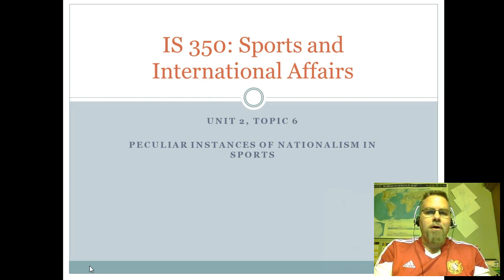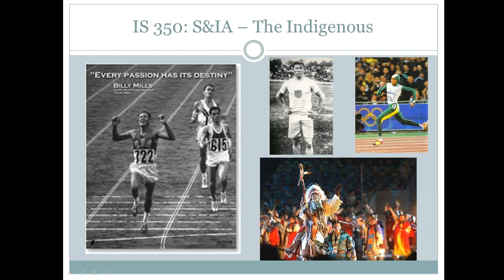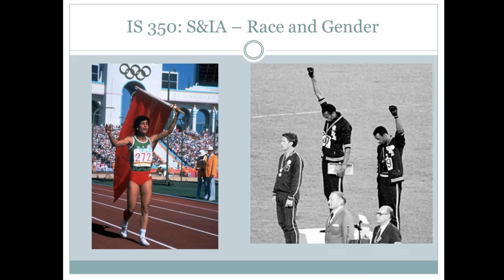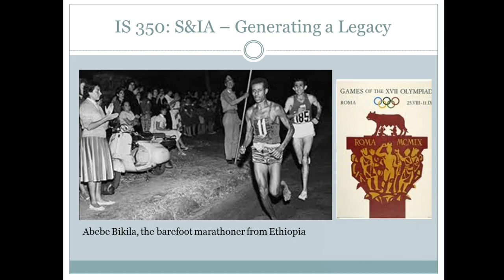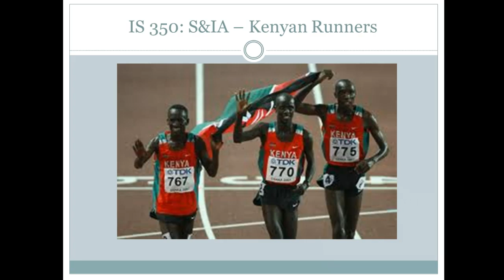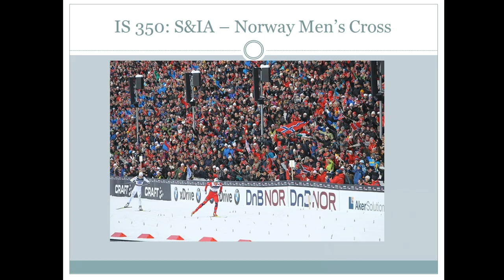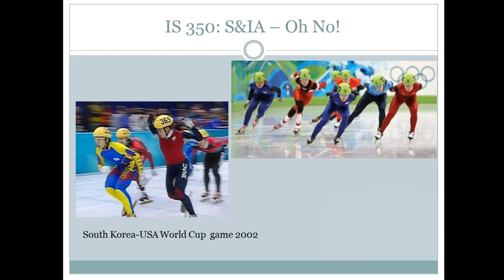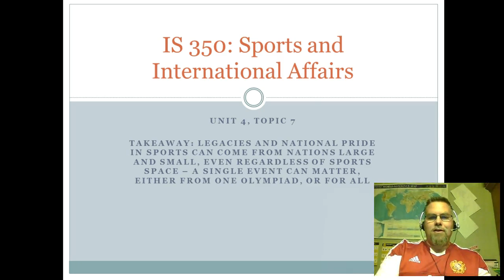Recording #11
IS 350 Unit 2, Topic 6